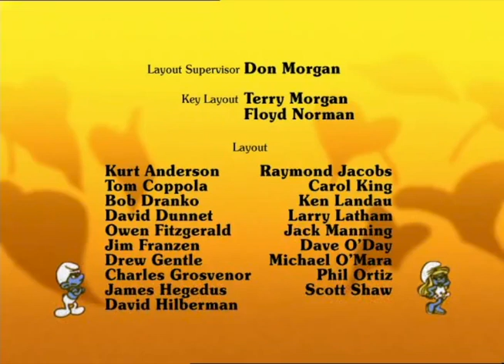055 Wie Verspilt, Versmurft